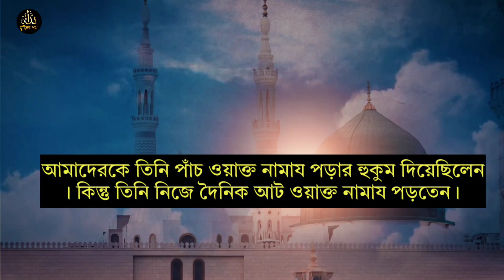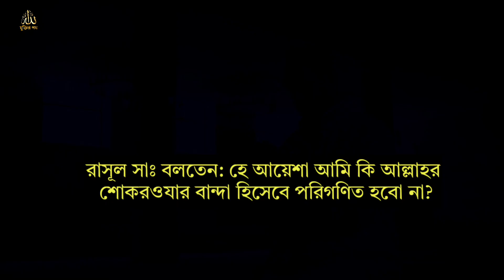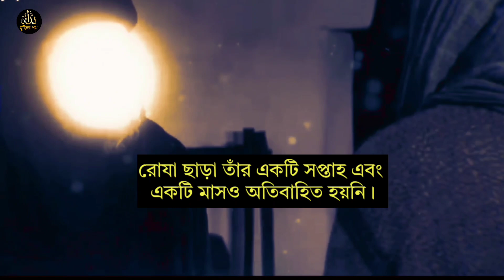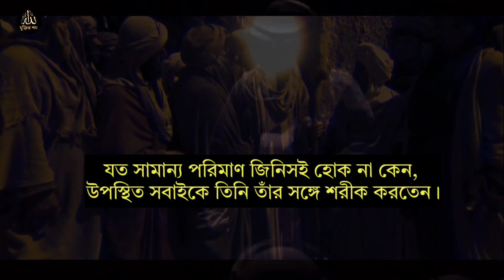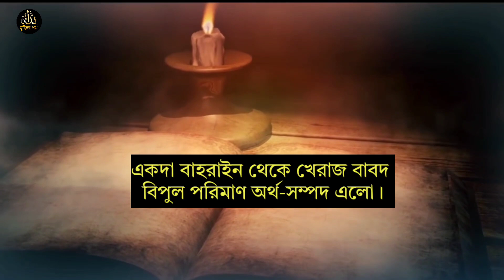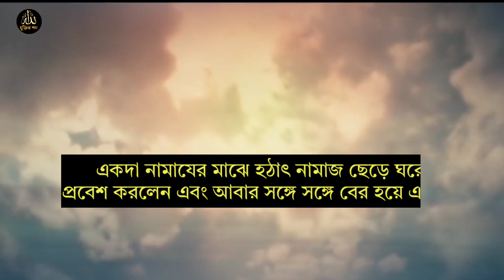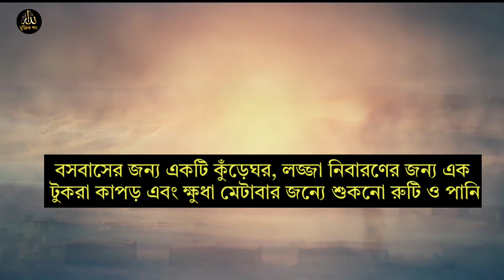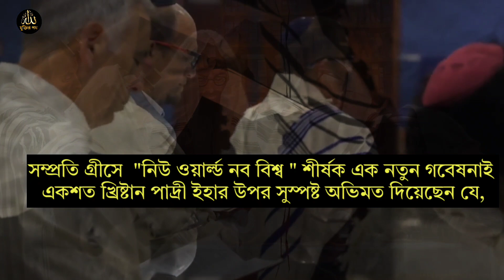রাসূল সাঃ এর বিপ্লবী জীবনী জানলে অবশ্যই ঈমান বৃদ্ধি পাবে ১০০% গ্যারান্টি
মুহাম্মদ সাঃ এর জীবনী। মহানবীর জীবন কাহিনী।  মহানবীর জীবনী। বিশ্ব নবীর জীবন জানতে ভিডিওটি সম্পূর্ণ দেখুন।